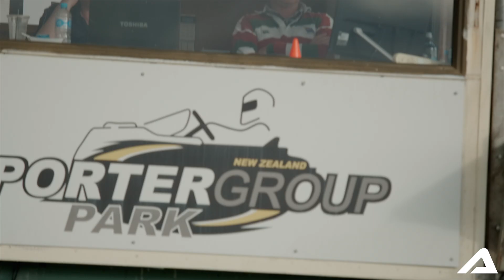ALITRAX Testimonial - KartSport New Zealand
The KartSport New Zealand team discuss the benefits of the ALITRAX Kart System as it moves the sport of Karting forward.